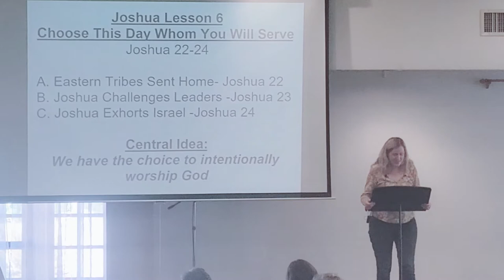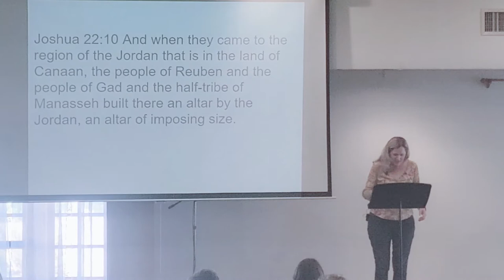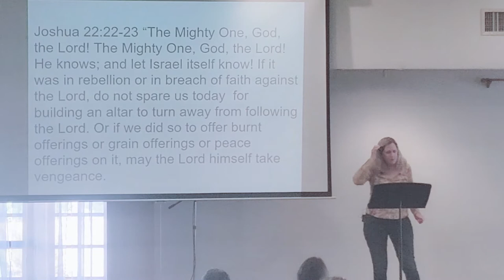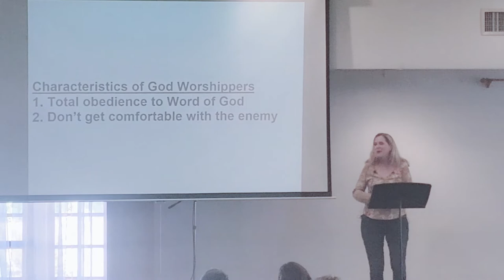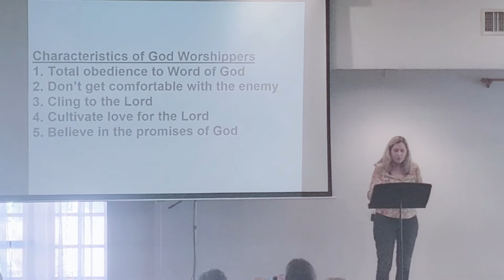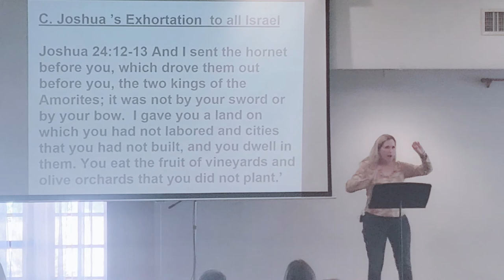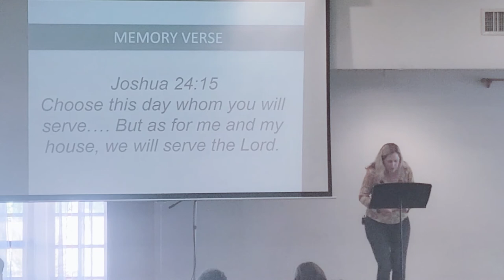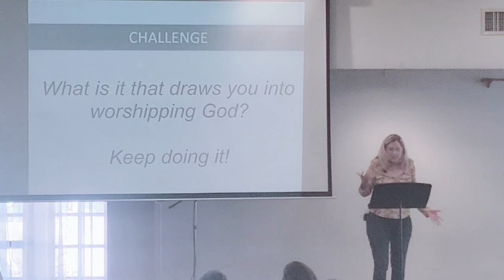Joshua Lesson 6 - October 19, 2022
Choose This Day Whom You Will Serve
                  Joshua 22-24